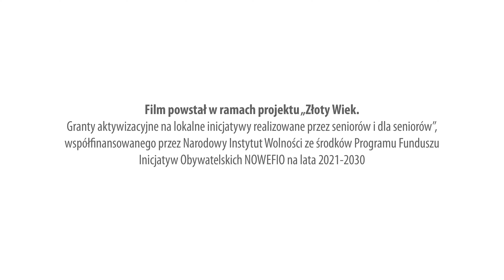Regulamin | cz.2 | Złoty wiek. Granty aktywizacyjne na lokalne inicjatywy...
Jeden z dwóch filmów wyjaśniających regulamin konkursu "Złoty wiek. Granty aktywizacyjne na lokalne inicjatywy realizowane przez seniorów i dla seniorów" - zadania publicznego realizowanego przez Fundację Wspólnota Pokoleń w ramach Programu NOWEFIO- KONKURS NOWEFIO 2021 - PRIORYTET 1 współfinansowanego przez Narodowy Instytut Wolności.

Tajniki regulaminu objaśniają Wiceprezes Fundacji Wspólnota Pokoleń Małgorzata Koronkiewicz-Hupajło oraz Mecenas Kamil Hupajło z KHG Kancelarii Prawnej.